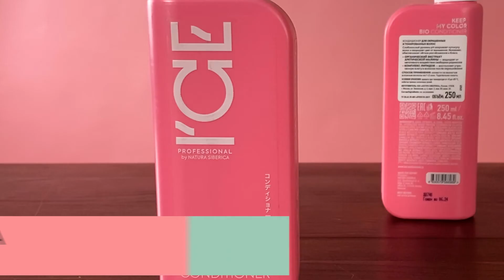ICE Кондиционер для окрашенных и тонированных волос 250 мл